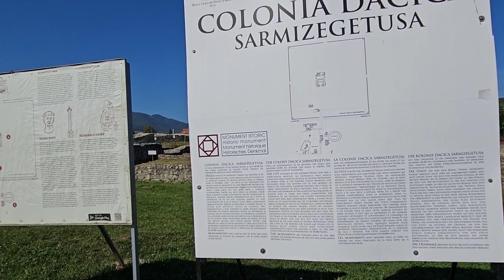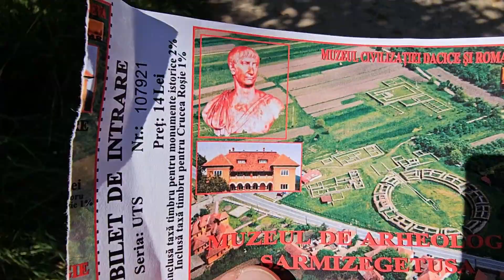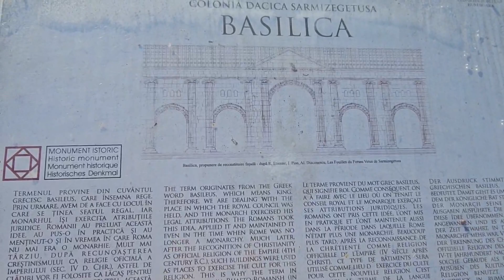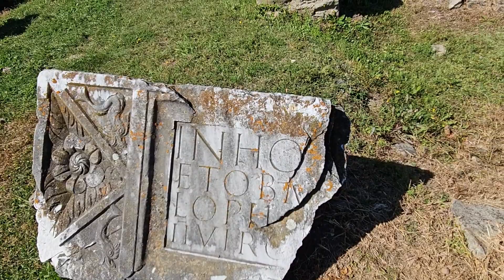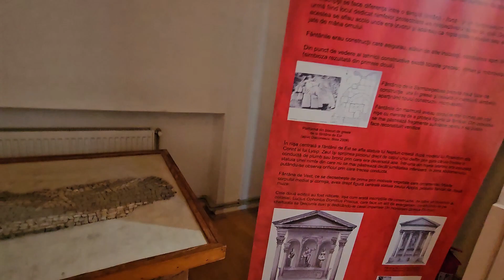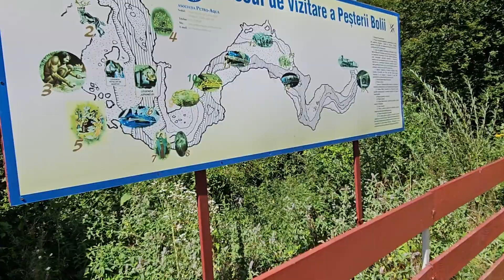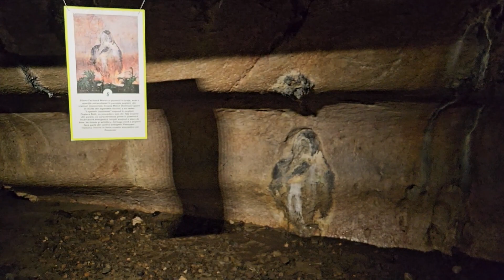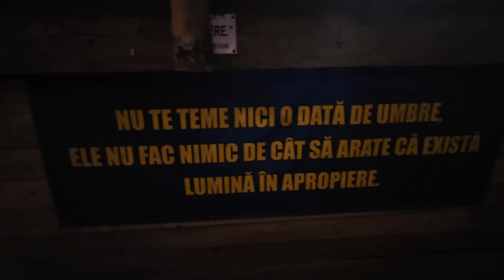COLONIA ULPIA SARMIZEGETUSA, CHEILE BĂNIȚEI, PEȘTERA BOLII ȘI SCLUPTURILE LUI C-TIN BRÎNCUȘI!